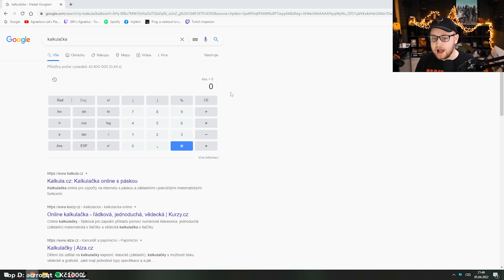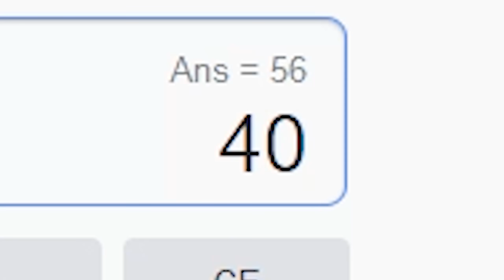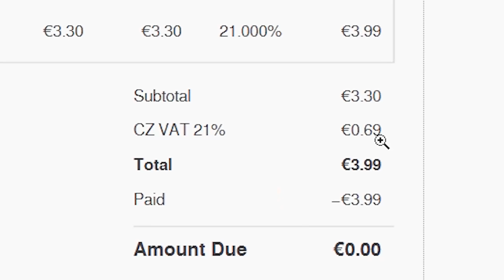Proč dostávají streameři ze subů méně peněz?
Už delší dobu se na české scéně řešilo, proč vlastně chodí streamerům ze subů tak málo peněz? Kam se poměrně nemalá část ztrácí? Agraelus na to konečně přišel.